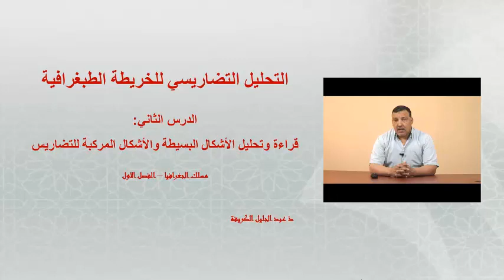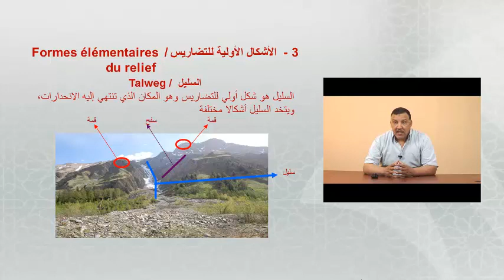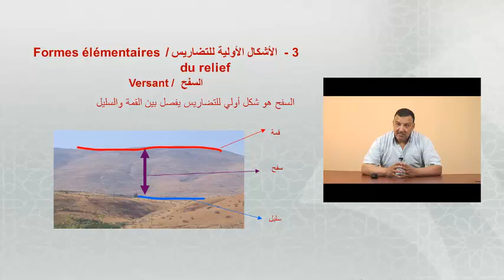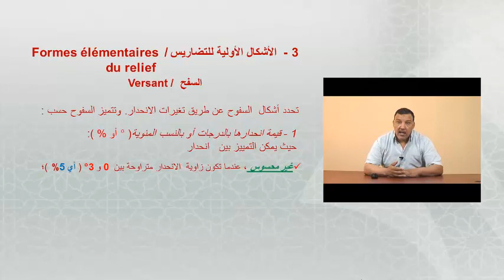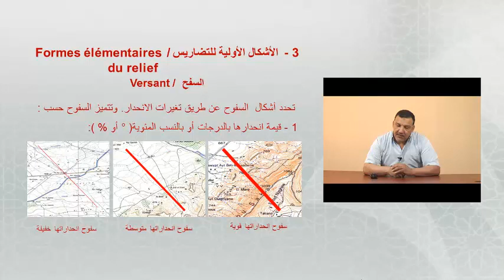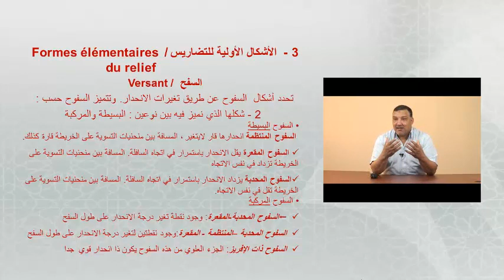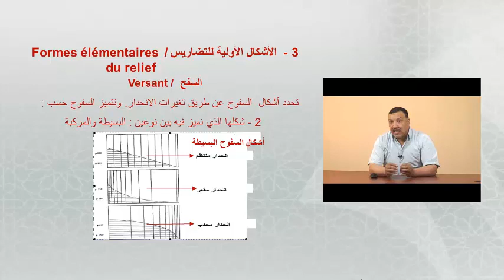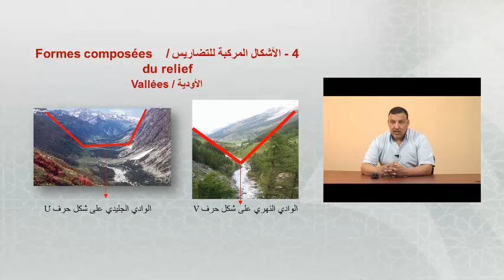التحليل التضاريسي للخريطة الطبغرافية 4. ذ عبد الجليل الكريفة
الدرس الثاني:
قراءة وتحليل الأشكال البسيطة والأشكال المركبة للتضاريس
3 -  الأشكال الأولية للتضاريس / Formes élémentaires du relief
السليل  / Talweg